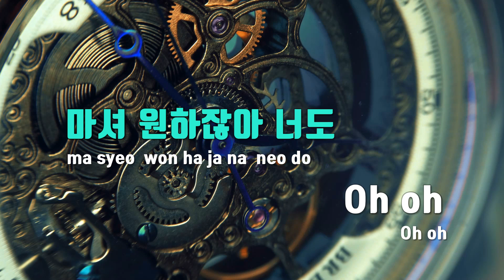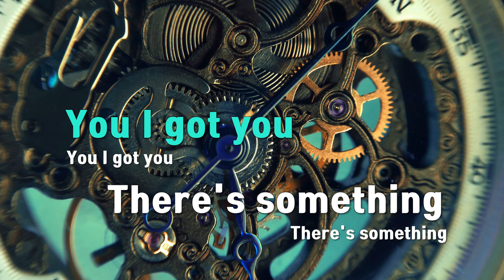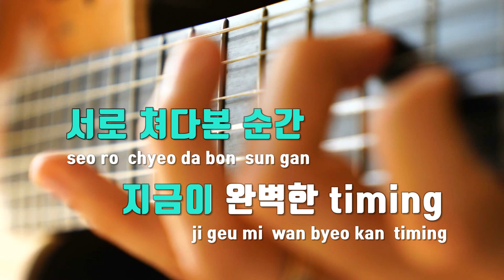[TJ노래방] U - Royal 44 / TJ Karaoke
U  --  Royal 44